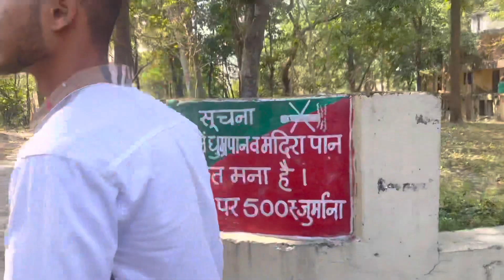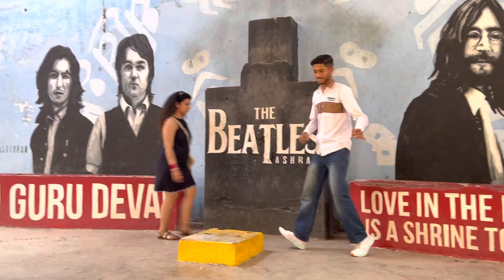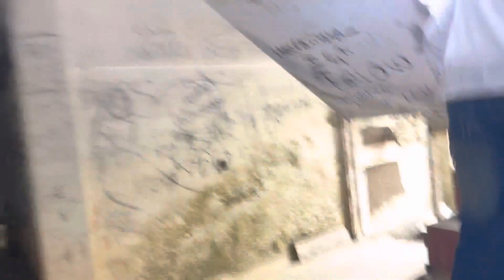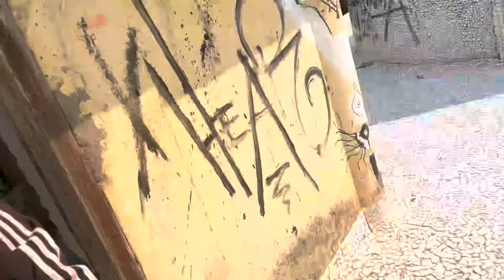Part-4 Way to Janaki bridge to Beatles Ashram vlog🌁🧗‍♀️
Part - 4, Way to Beatles Ashram through the prestigious & captivating Janaki Bridge 🌁. Beatles Ashram was bit good but not so preferable location. Stay tune for Part 4